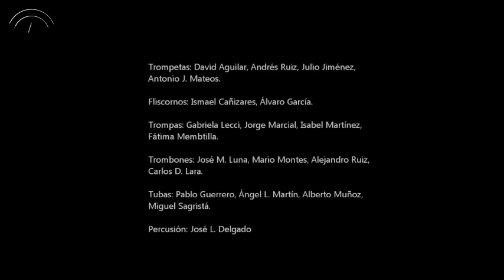Orquesta Joven de Andalucía, OJA. Rumba Andaluza, David Llácer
Rumba Andaluza de Davíd Llácer por la Sección de Vientos de la Orquesta Joven de Andalucía en el Encuentro de verano en Mollina, Málaga, julio de 2015

Realización: María Marí-Pérez